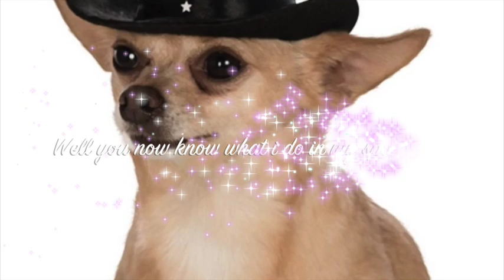Fucking in a UFO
This video is for meme purposes if you were wondering. Also I've wasted the past couple days of my life listening to Rob Zombie